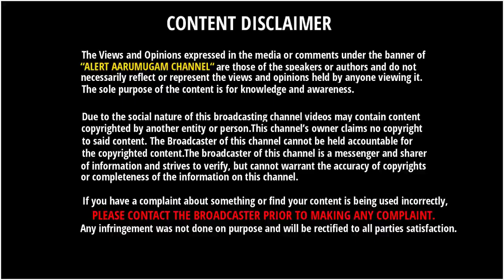Jawa Electric - New Update | விலை & எப்போது விறபனைக்கு வரும் தெரியுமா???